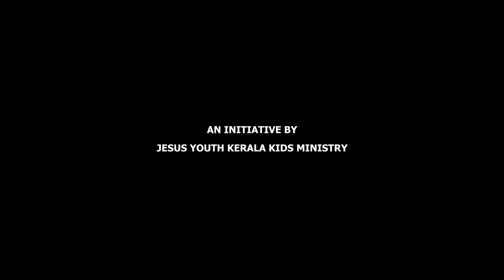Day 14 | English | Stella Bethlehem | Jesus Youth Kids Kerala